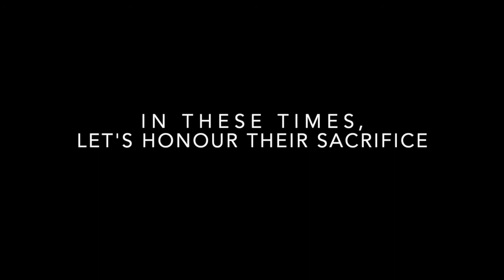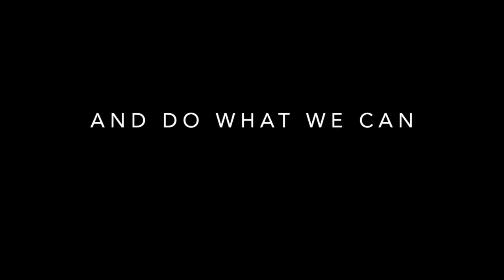Remembrance day 2020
Once a year we pause & gather to respect, honour & remember our fallen soldiers. This year is different...but we can still "Remember in Place" and honour the sacrifice of our veterans, past and current.